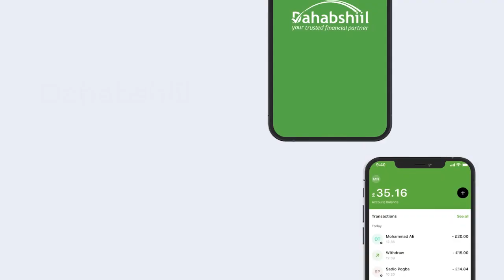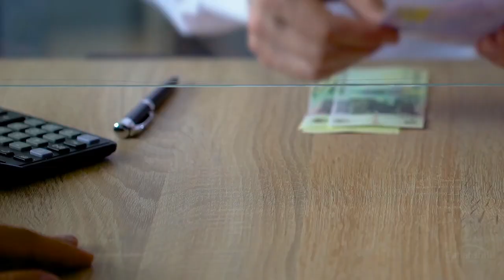Gudoomiyaha Gobolka Hiiraan Oo Jawaab Kulul Ka Bixiyey Hadalkii Ka Soo Yeeray Golaha Wasiiradda.